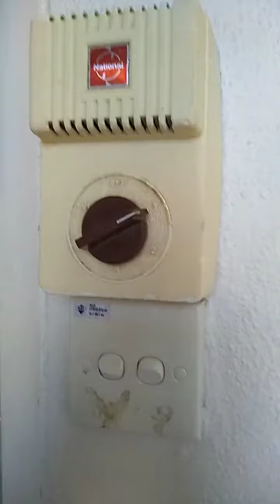My old antique USHA ceiling fan...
My old, antique and noisy ceiling fan...